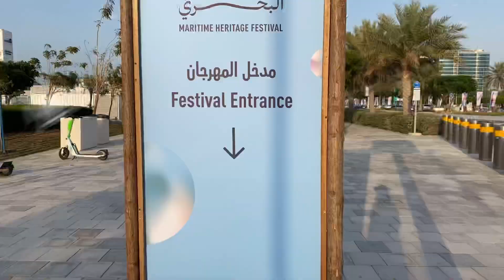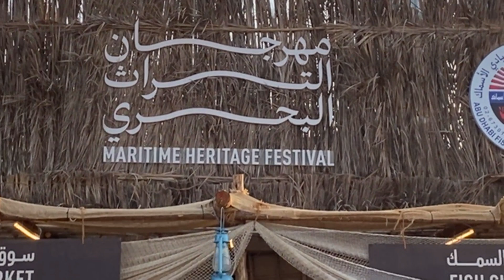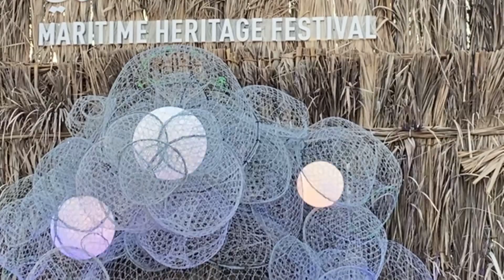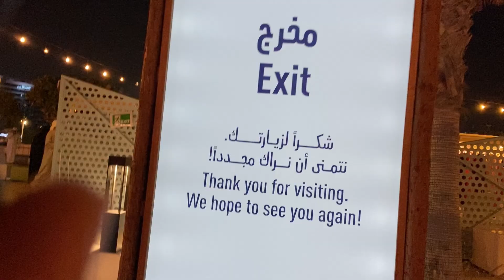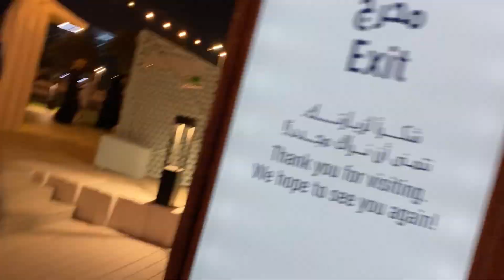MARITIME HERITAGE FESTIVAL 2024,AL BAHAR CORNICHE,ABU DHABI UAE 🇦🇪